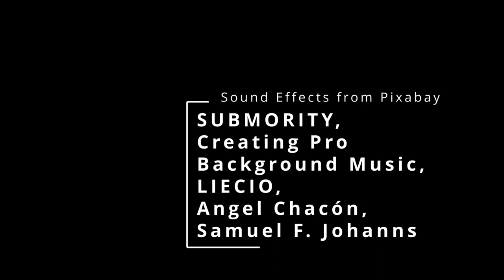The Wish Granter - Unreal Engine Movie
Inhabitant of The Zone follows a well known stalker and two of his clients that are searching for the famous Wish Granter, a golden orb that fulfills wishes...
Inspired with "Roadside Picnic" by Strugatsky brothers, "Stalker" (1979) movie and S.T.A.L.K.E.R. video games.

SoundsCrate by ProductionCrate:
- Clustered Mind
- Dreaming Cello
- Extraterrestrial Wasteland
- Midnight Reading
- Pulsation

Sound Effects from Pixabay:
- Traian Mitroi - Ambience Wind Blowing Through Trees 01
- Mikhail from - Flock of Crows
- AlesiaDavina - Horror Demonic Sound 1 (Vol 001)
- LordSonny - Whoosh Cinematic
- SoundsForYou - Wind Outside | Sound Ambient
- SUBMORITY - DRONE Mutants (D)
- Creating Pro Background Music - A Short Horror With A Build-Up
- LIECIO - SUSPENSEFULL DRONE
- Angel Chacón - Gunshot SFX Foley
- Samuel F. Johanns - creepy dark drone & Exiting Drone

Pexels Cloud Image:
- Brett Sayles